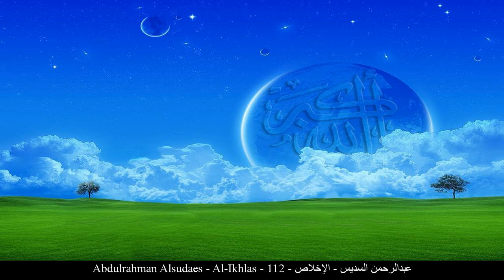HD Abdulrahman Alsudaes - Al-Ikhlas - 112 - عبدالرحمن السديس - الإخلاص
[_arabic] عبدالرحمن السديس الإخلاص حفص عن عاصم
[_english] Abdulrahman Alsudaes Al-Ikhlas Rewayat Hafs A'n Assem
[_france] Abderrahmane Soudais Le monothéisme pur Rewayat Hafs A'n Assem
[_germany] Abdulrahman Alsudaes Al-Ihlās - Die Aufrichtigkeit Rewayat Hafs A'n Assem
[_spain] Abdulrahman Alsudaes El Monoteísmo Rewayat Hafs A'n Assem
[_turkey] Abdulrahman Alsudaes Ihlas Suresi Rewayat Hafs A'n Assem
[_china] 阿卜杜拉赫曼-艾勒苏戴斯 忠诚章 哈复苏 传自 阿岁目 的读法
[_tahi] อับดุรเราะห์มาน อัส-สุดัยสฺ สูเราะฮฺ อัล-อิคลาศ ริวายะฮฺหัฟศฺ จาก อาศิม
[_urdu] عبدالرحمن سديس اخلاص بروایت حفص عن عاصم
[_bengali] আব্দুর রহমান আস-সুদাইস আল-ইখলাস ক্বারী নাফে‘ থেকে ওয়ারশের বর্ণনা
[_bosnia] Abdurrahman Es-Sudejs El-Ihlas Rivajet Hafsa od Asima
[_uyghur] ئابدۇراھمان سۇدەيس سۈرە ئىخلاس ھەفسى رىۋايىتى
[_farsi] عبدالرحمن السدیس إخلاص روایت حفص از عاصم
[_tajeki] Абдурраҳмон ас-Судайс ИХЛОС Ривояти Ҳафс аз Осим
[_malbari] അബ്ദു റഹ് മാന് അസുദേസ് ഇഖ് ലാസ് ആസിംമില്നിന്ന് ഹഫ്സ് രിവായത്ത് ചെയ്തത്
[_tagalog] Abdulrahman Alsudaes Ang Kadalisayan ng Pananampala Rewayat Hafs A'n Assem
[_indonesia] Abdul rahman as sudais Surah Al-Ikhlas (Tulus Ikhlas / Memurnikan Keesaan Allah) Riwayat Hafs 'an Ashim
[_portuguese] Abdul Rahman Al-Sudais A Sinceridade Hafs, de Ássim
[_hausa] Abdulrahman Alsudaes Al-Ikhlas Riwayar Hafsu daga  Asim
[_swahili] Abdulrahman Alsudaes Al-Ikhlas Riwaya ya Hafswi kutoka kwa Aswim